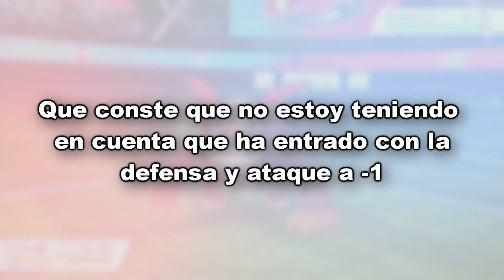JUGANDO POKÉMON ROJOS! POR ESTO el DINAMAX ES la PEOR MECÁNICA de la HISTORIA POKÉMON!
Combates online 6vs6 Pokémon Espada y Escudo en español
Equipo de COLORES Pokémon con Pokémon ROJOS como Druddigon, Darmanitan, Centiskorch o Crawdaunt contra un equipo pokémon original y muy bien jugado con Runerigus, Obstagoon, Hatterene o Appletun.

2- Verás el símbolo del dólar a la derecha con la palabra "UNIRSE"
3- Pincha en "UNIRSE" y sigue los pasos. Ya serás miembro con todas sus ventajas! (ver más abajo esas ventajas más otras, como agregaros, etc)

¡SÍGUEME!

GRACIAS